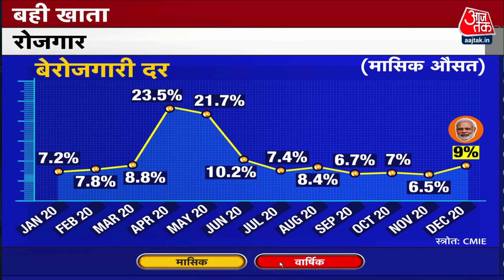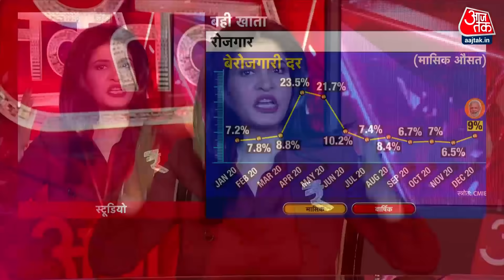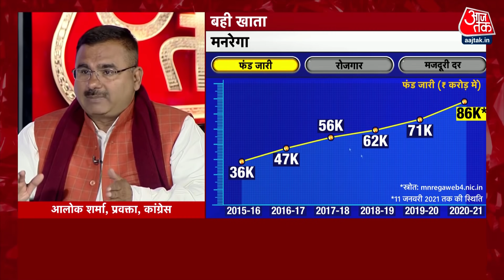Union Budget 2021-22: Direct Employment के लिए क्या कर रही है सरकार, सुनिए BJP प्रवक्ता का जवाब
Union Budget 2021-22: आज देश का बजट सुबह 11 बजे वित्त मंंत्री Nirmala Sitharaman पेश करेंगे. बजट में ऐसा क्या होगा जो किसानों को भरोसा जीत लेगा.साथ ही Direct Employment को लेकर सरकार का क्या प्लान है. इस पर सुनिए BJP प्रवक्ता का जवाब.